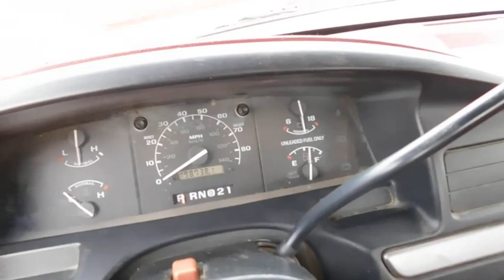BIGIRON-5/15/19-LOT#DJ6045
1995 Ford F-150 4x4 Pickup, 198,738 miles showing, 5.8L V-8 Engine, Automatic Transmission, 4x4, 31x10.50R15LT Tires, Go Rhino Grill Guard, Kenwood Stereo, Heat, A/C, Power Windows & Locks, VIN: 1FTEX14H0SKA58656